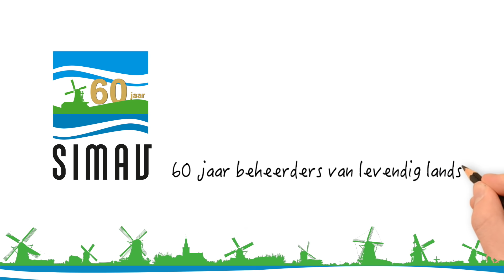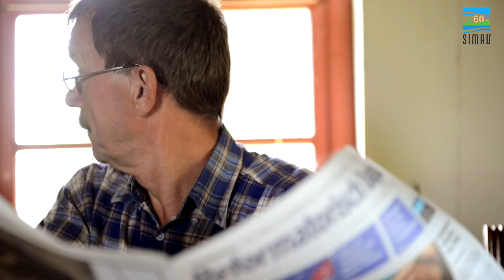De molenaar en zijn molen. Deel 8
De SIMAV (Stichting Instandhouding Molens Alblasserwaard en Vijfheerenlanden) bestaat in 2016 60 jaar. Om dit jubileum te vieren plaatsen we in 2016 elke maand een video van een molenaar en zijn molen.

In September is dat Herman Korevaar molenaar van de Stijve Molen
in Meerkerk

Met dank aan Herman Korevaar voor het ontvangst en de medewerking.

Camera, montage en interview:
Cees van der Wal